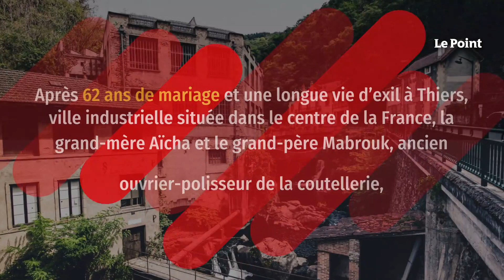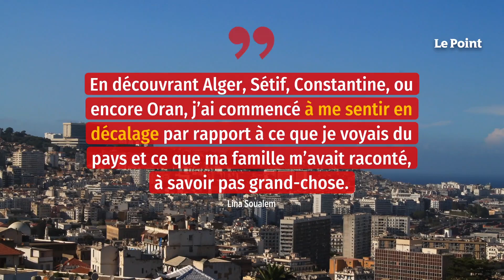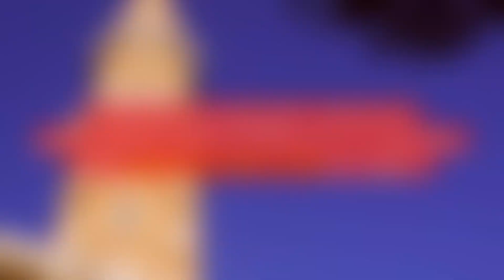Lina Soualem : « “Leur Algérie” traduit la douleur du déracinement »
Pour Lina Soualem, 29 ans, il y avait urgence à filmer « Mémé » et « Pépé ». Après 62 ans de mariage et une longue vie d’exil à Thiers, ville industrielle située dans le centre de la France, la grand-mère Aïcha et le grand-père Mabrouk, ancien ouvrier-polisseur de la coutellerie, ont décidé de se séparer. C’est l’étonnement pour la petite fille d’alors, mais surtout beaucoup d’interrogations. Pour mieux comprendre leur trajectoire de vie et leur histoire, la réalisatrice pose un regard tendre sur ses grands-parents, en rythmant son film d’images d’archives familiales tournées par Zinedine Soualem, son père, mais aussi des images historiques. En partant de la petite histoire, elle brosse le portrait de toute une génération de sacrifiés. Entretien.